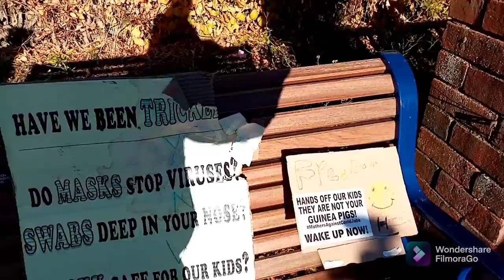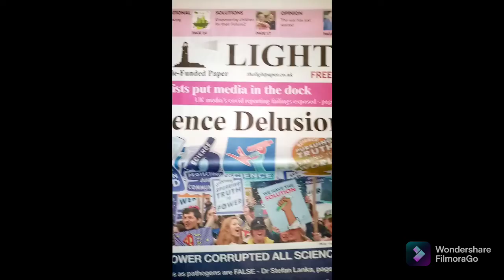Gathering Stand ITP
How about a people's Common Law Assembly?
Other Activities!
Author David Gordon Stanley
Published Book:
Olympic Fever is a bilingual fairy tale, a children’s picture storybook for all ages.

Members site!